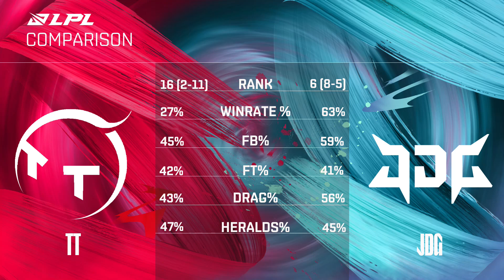TT vs. JDG [Ván 1] - Tuần 8 Ngày 5 - LPL Mùa Xuân (2022)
Bình luận tiếng Việt: LPL Mùa Xuân (2022) | Tuần 8 Ngày 5 - LPL Tiếng Việt:
Match 1: TT vs. JDG
Match 2: RA vs. UP
Match 2: TES vs. WBG

LPL là giải đấu LMHT chuyên nghiệp lớn nhất Trung Quốc. Nổi tiếng với lối chơi đầy tốc độ, táo bạo và nhiệt huyết, các đội tuyển đến từ LPL đã 3 lần đoạt chức vô địch thế giới.
Liệu năm 2022 này, LPL sẽ có lần thứ tư đăng quang?
Hãy theo dõi kênh và đón xem luồng trực tiếp để biết màn trình diễn của các đội tuyển, cùng đoán xem những cái tên nào sẽ vươn lên trở thành đại diện cho LPL?!